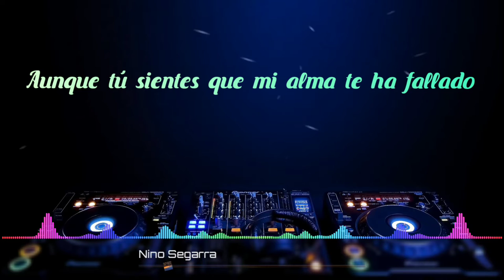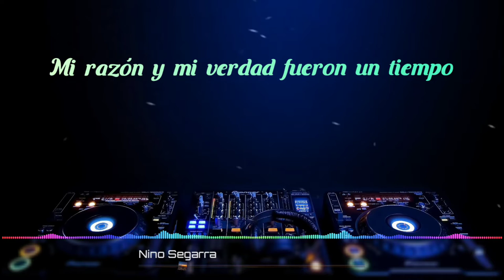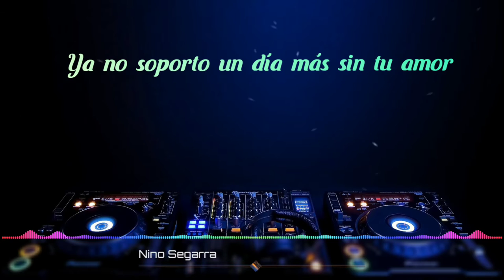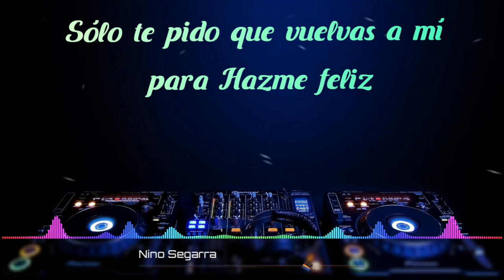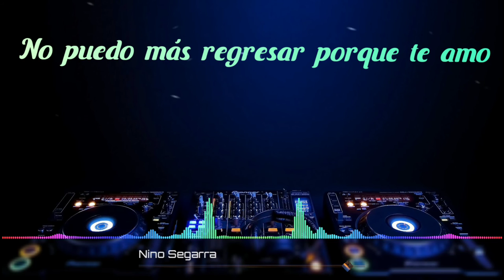ESCÚCHAME - Nino segarra /letra /salsa